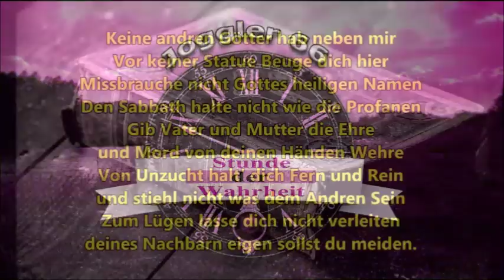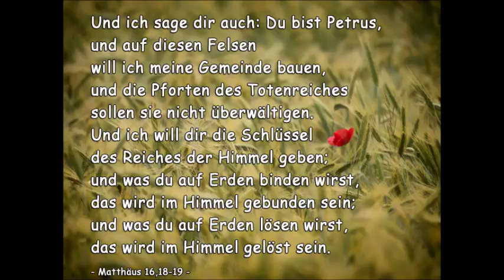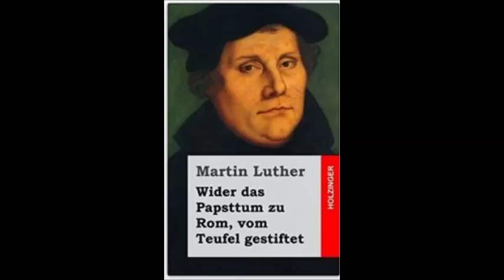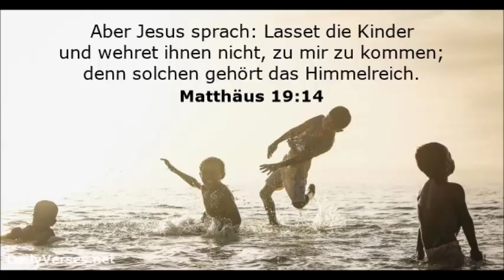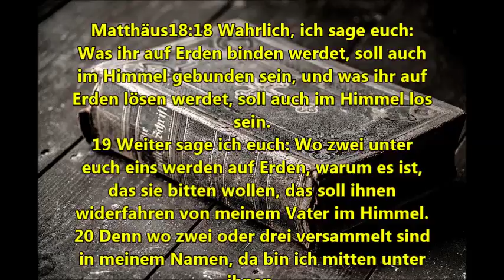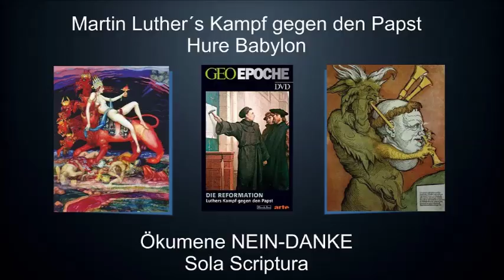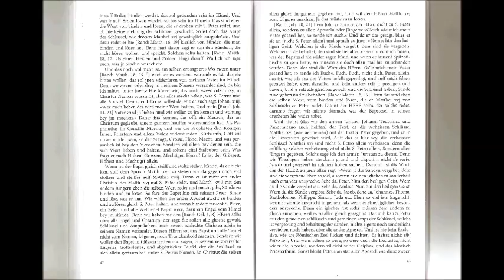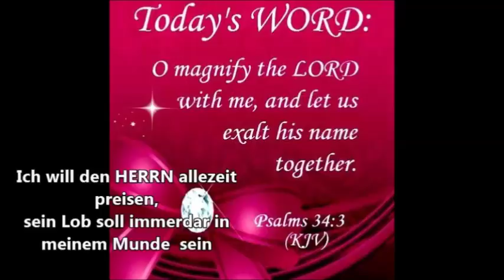Die Schlüssel des Himelreichs